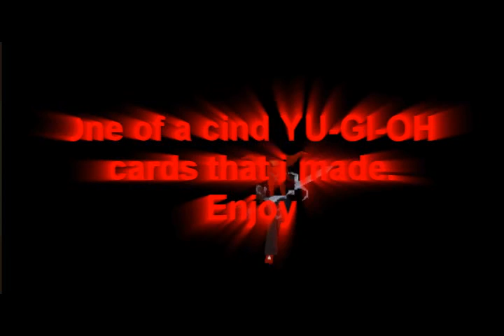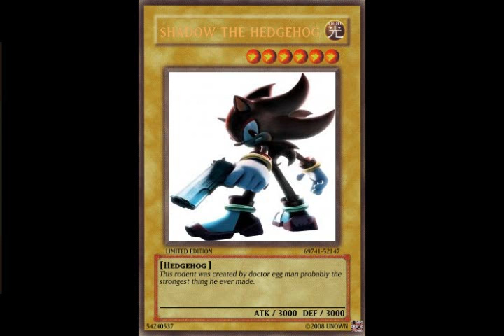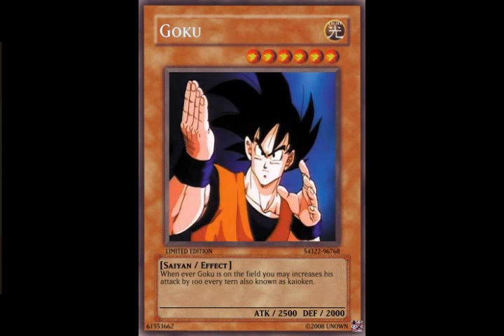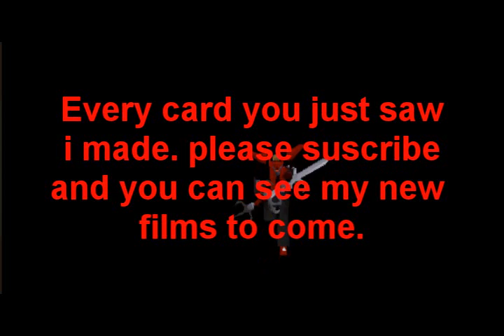Yu-Gi-Oh cards i made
These are all cards i made :] i hope you enjoy and suscrib to me :D